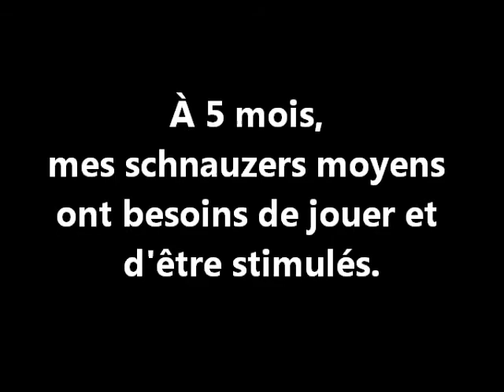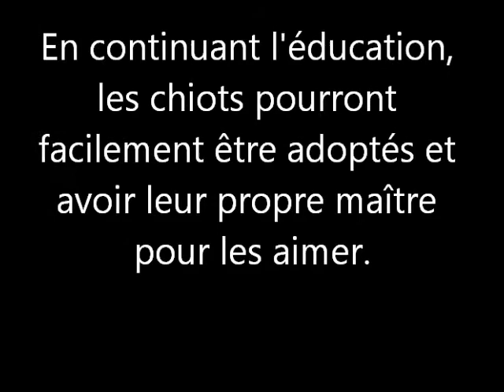schnauzer-chiot 5 mois et l'eau .wmv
Chiots schnauzer moyens de 5 mois qui jouent dans l'eau.